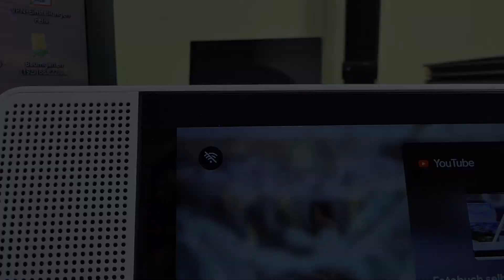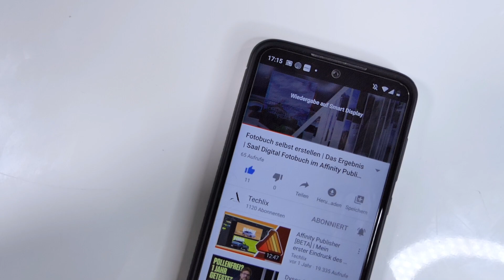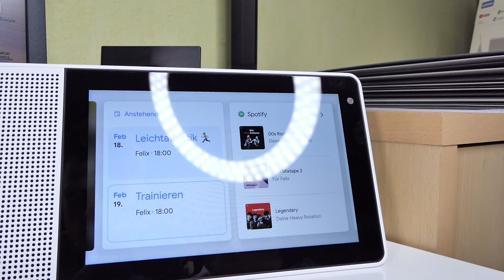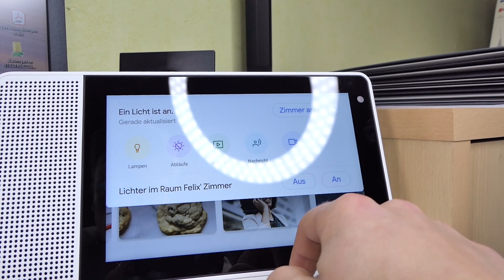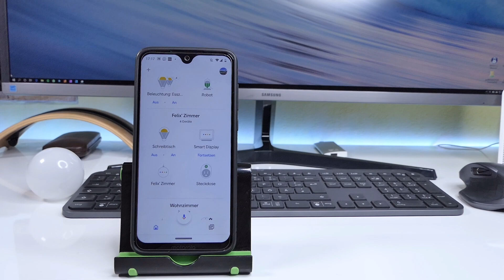Die beste "Hey Google" Erfahrung? Lenovo Smart Display | Review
Hi, ich bin Felix und das ist mein Kanal Techlix 😊.
Ich wollte euch was in der Infobox verlinken? Das findet ihr hier:

Der direkte Kontrahent*
Google Nest Mini*
Echo Show 5*

Lenovo Smart Display, Lenovo, Review, Google Assistant

😉 Hier gibt es regelmäßig die neuesten Reviews über Smartphones, Tablets und App, sowie Tutorials rund um Affinity Publisher, Designer und Photo. 📱💻🖱

Ein paar nützliche Dinge meinerseits:
Meine Kamera:
Mein Mikrofon 1:
Mein Mikrofon 2:
Mein Handy:
Meine Kopfhörer:
Mein Bildschirm:
Meine Tastatur:
Meine Maus:
Mein System:
AMD FX6300
NVIDIA GeForce GTX960
8GB Ram
1TB HDD

*Dieses Video enthält KEIN bezahltes Product-Placement, jedoch können mir Artikel von Firmen zur Verfügung gestellt worden sein, dann weise ich aber an den entsprechenden Stellen im Video darauf hin.